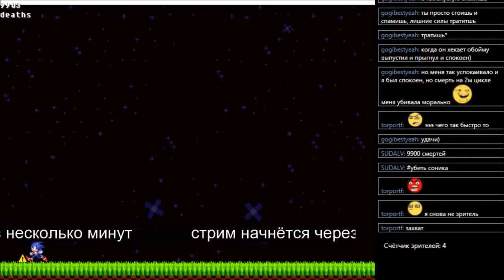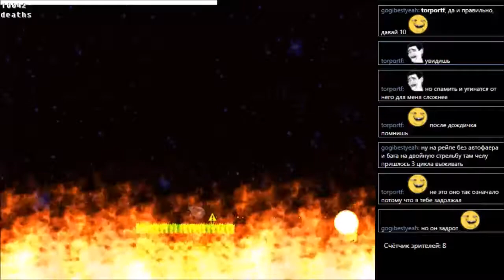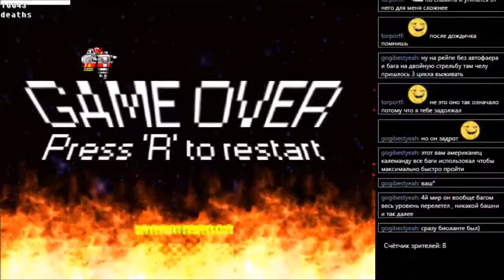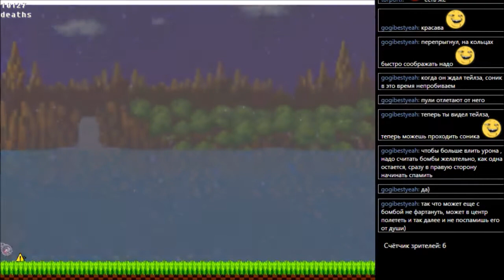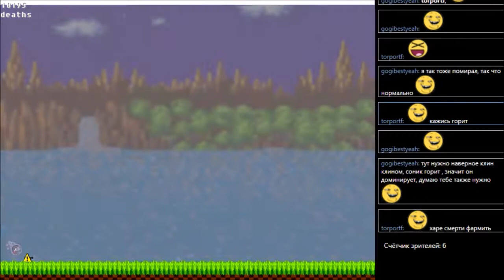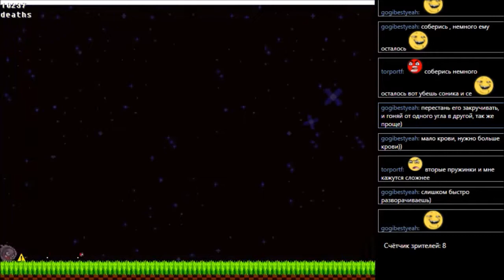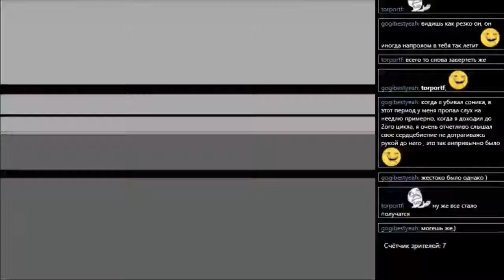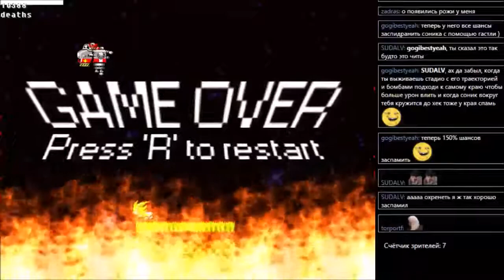BOSHY level 5 часть 9